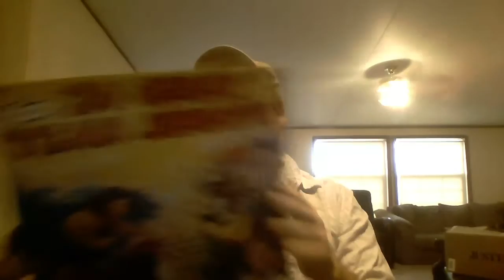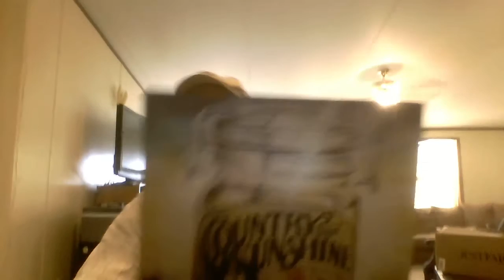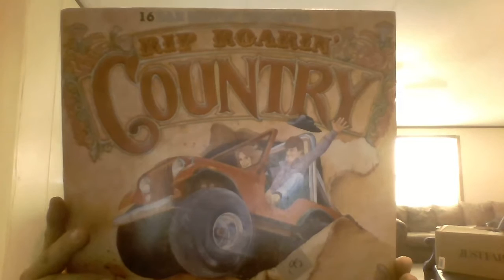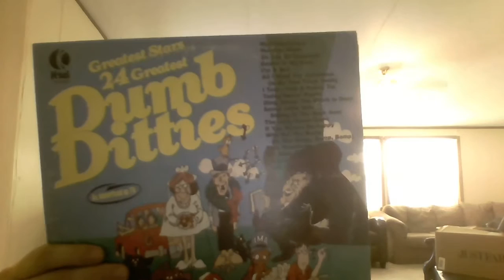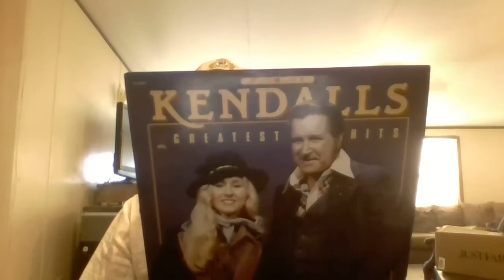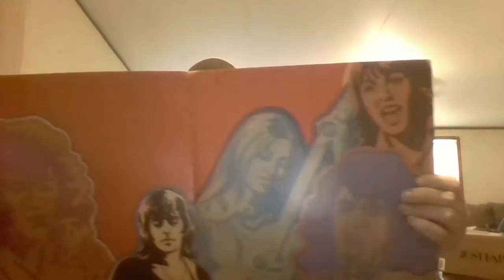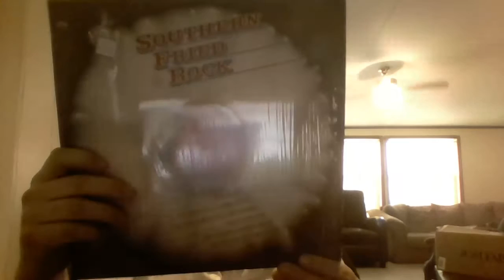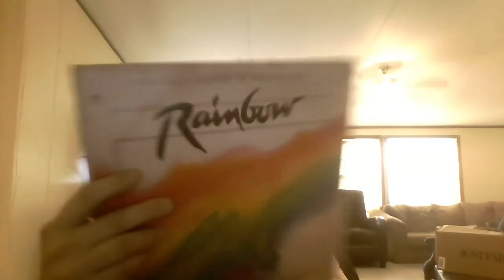K-Tel record collection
Hey here is my K-Tel collection more complete then the first video I put on here earlier this year hope you enjoy